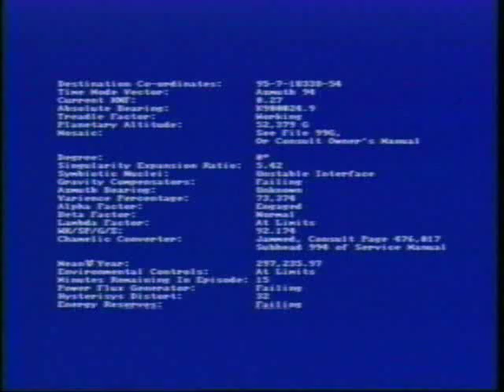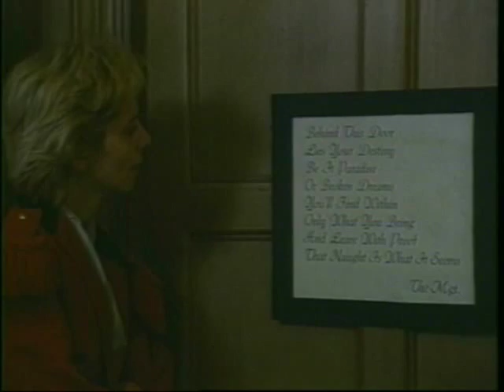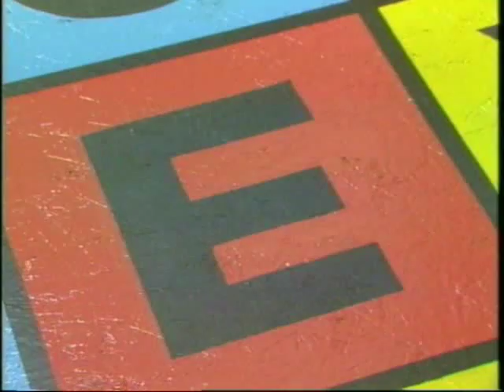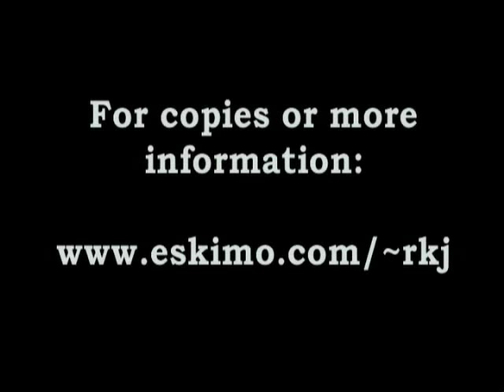[Seattle International Films] Doctor Who - Broken Doors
with Barb as the Doctor

Seattle International Films